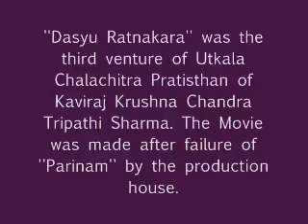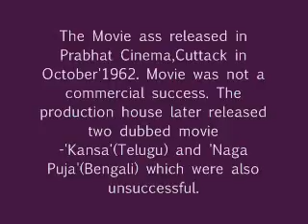Naba Kumar Mishra & Utpala Sen sings ''Bandana He.....'' in Odia Movie 'Dasyu Ratnakara'(1962)